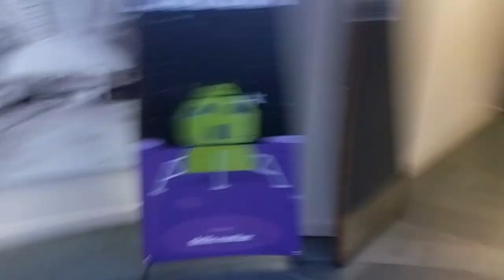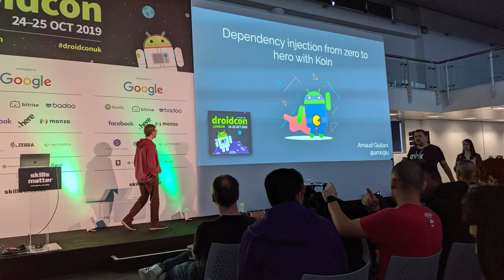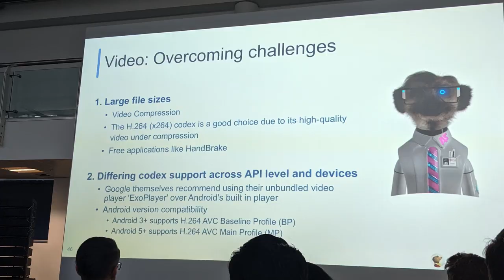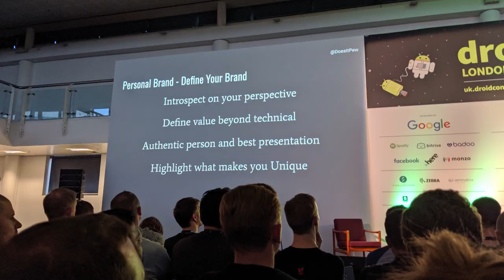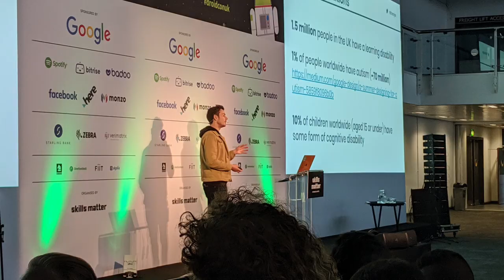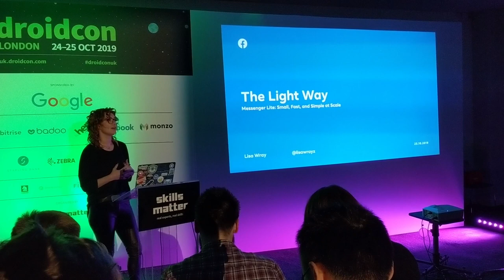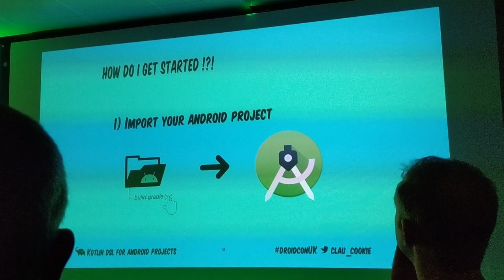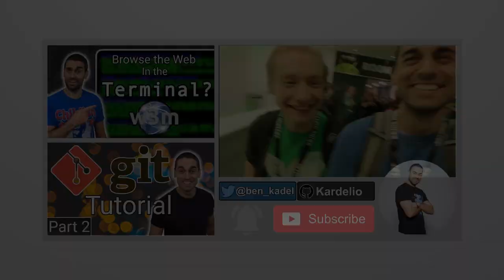Droidcon UK 2019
** Apologies about the quality of some of the footage, it was filmed using my forward facing camera on my phone in most parts ** (You will be happy to know i am getting a new proper camera!)

ANYWAY, this video shows mine and Clayton's experience during Droidcon 2019 which is a Android developer conference hosted by Skills Matter was at the Business Design Centre in Islington in London on the 24th & 25th October.

The event itself was sensational and I loved every minute, it had amazing, inspirational and wise speakers, it had ping pong tables and a ball pit and of course it had lots of lovely developers that were all incredibly friendly and up for networking! This video shows (as brief as I could make it) a slice of the overall experience of the convention, some of the talks and speakers and of course the other fun things that there are to do around the hall.

This video is not supposed to be an educational piece, showcasing the talks and their content, but more of a flavour of the experience and the fun that is Droidcon and also a brief summary of each talk that I personally attended during the two days in order to keep, as a reminder,  my thoughts on the topics and any important learnings that were made during them...

I hope you enjoy the video and below are links to important pages regarding Droidcon, more information can be found at these links...

Link to skill cast videos from Droidcon 2019...

Link to Droidcon UK...

Please reach out to me with ANY questions at all and thanks for watching, please let me know if there is any other topics that you would like me to cover as I add more and more content to this channel...

Vid: 16